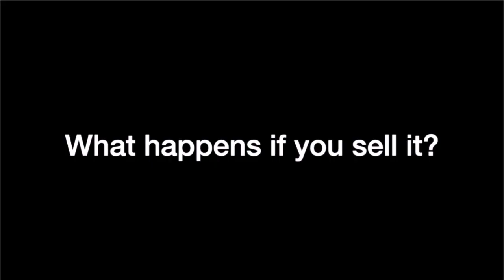What happens if you try to sell fake artwork?